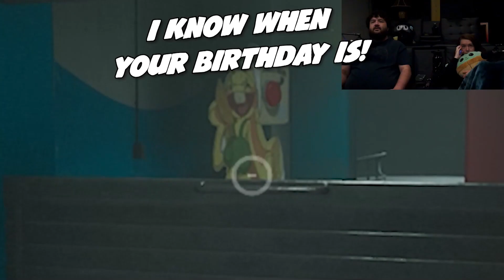Poppy Playtime: Chapter 3 - Teaser Trailer @Mob_Entertainment | RENEGADES REACT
117Jorn
Acoleyte
Adam Hart
Adam Udulutch
Adeel Javed
Aleks98
Alex Jack
Alex Santana
Alexander Lukas
Andre Bradford C Diaz
Andrew Davis
Andrew K.
Angel L Rivera Santiago
Anthony Vang
Antiskill
Arcane_Rogue
Ashley Short
Austin Nickins
BakaBread
Beffstew
Benjamin Sapp
BlueDebut
BlueRat138
Brian Evans
Caillou Escamilla
Caleb Matthew Howard
Canadian_Caesar
Captain Kohai
Catherine Thurmond
ChaosVesperia
Charles Rogue Rose
CleverWillow
Conor Fergus
Corey Costello
Dana Mario
Daniel Roden
Darksteel78
Dave Moore
Deathgrips099
Derrick Perry
Derryn Fry
Doc
douledamn
Dr. Renegade Neo
Dreamaniax
Emiraldentra
EmperorTigerstar
ERIC BARTON
Erik Phelps
Ernesto Membreno
Ethan Bergeron
Ethan Vaughn
Felix Osborn
Findel
Finnishturska87
Geno
gojulas 200
GrandBaronLudwig
Graydon Booth
Griffin Burt
Isaac Roa
Jacobus06
Jakeanator78
James Andersen
James Fernandez
James Rucibwa
James Shimo
Jay
JD
Jed Wingard
Jeffrey Maple
Jeremy Dalby
Jesse dooley
Jessica Miller
Jim Kerrigan
Joe
John Doe
John Mekjian
John O'Grady
Jon Rodriguez
Jonathan Brugger
Jonathan R.
Jonathon Forney
Jordan J
Joseph Allan
Joseph Cooper
Josh King
Joshua Fix
Justin MacFarlane
Kay Scruton
kevin auld
kirbydance
Landon LeDoux
Lauren hunt
Leemaths
Lin Nguyen
Locus Coeruleus
Logan Wajer
Louis Heimansohn
Ludacris* Life*
Luis Henriquez
Luis Longo
Luis Soriano
Macon Gallon
Matt Way
Matthew Knudsen
Matthew Kwaske
Megabit
Megan Andrews
Melody Richardson
Michael Pollart
Michael Ryan Jones
Micheal Foster
Mighty Snake
mmk
MrValdac
Myles Harris
Mystique Meredith
Nicholas Cramer
Nicholas Wilhelm
Nicole Davis
Nicole Nishida
Nikola Bittner
NohrianChum
Omega Sirius
PaidBill
Pan Samu
Philip Munoz
Phillip J Smith Jr
PotterBrony
Random Pledger
RedSteelMoss
Rerekura mataamua
Richy
Robert Smith
Rodney warnock
Rogelio
ryan anderson
Ryan Simpson
sal online
Sam Phelps
Scott A. Williams
Sentinel Wyvern
Serena Avalar
Seth Bertram
Shelby Atkinson
Shugadonk
skrimm
Skye
Supermonaman
The Alchemist
TheLoneWolf43
TheRickson
Thezion1111
Thiago Anjos
Thomas Martin
Timothy James Halfpenny
Tobias Gladden
Travis Tierney
Trey
UlvfraNord
Will Kaun
Windwalker57
Yaroslav Gorbal
yessircicero
Zakooma
Zeebox10
Zyxkafex